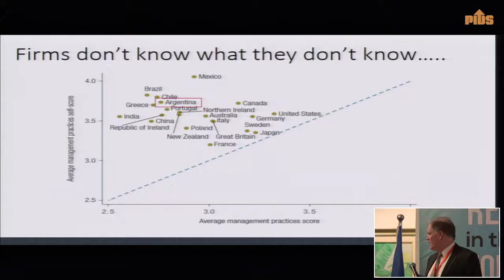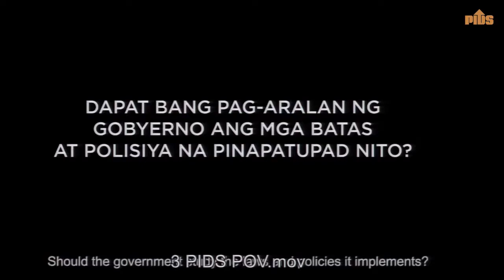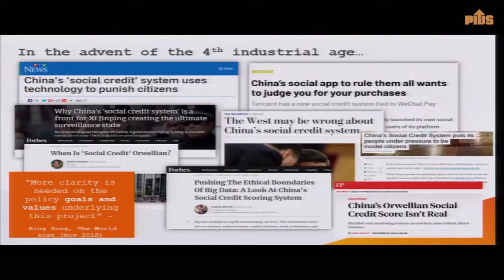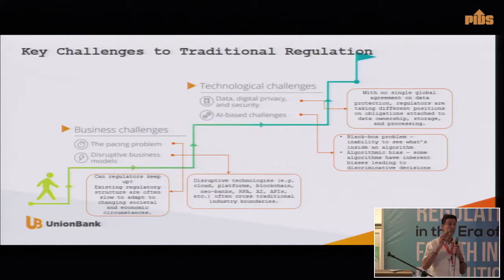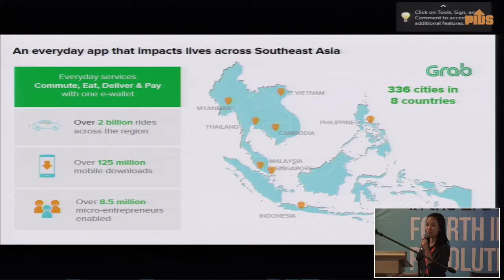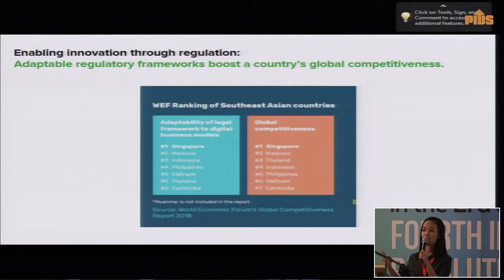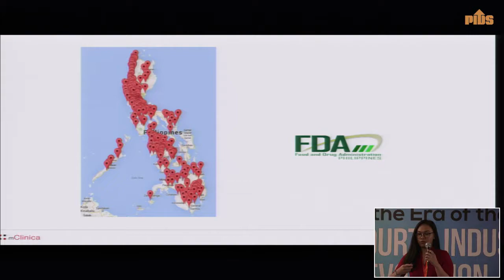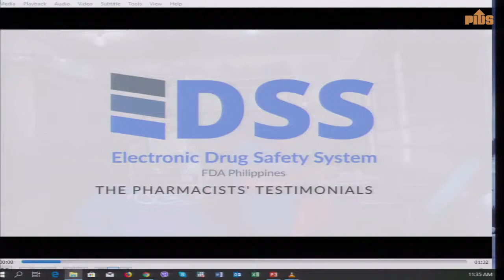Rethinking Regulations in the Era of the Fourth Industrial Revolution (Part 2)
The Philippine Institute for Development Studies (PIDS) will hold a symposium on "Rethinking Regulations in the Era of the Fourth Industrial Revolution" on January 18, 2019, from 9:00 AM to 4:15 PM at the Garden Ballroom of Edsa Shangri-La in Mandaluyong City. This event will focus on the regulatory issues and constraints affecting the government and industry sectors, as well as the opportunities and strategies to address them.

It is a sequel to the Institute's Annual Public Policy Conference (APPC) held on September 19, 2018, at the Edsa Shangri-La Hotel in Mandaluyong City. The APPC is part of a series of awareness-raising activities, policy dialogues, and seminars led by the PIDS in line with the nationwide celebration of the annual Development Policy Research Month (DPRM). The theme of the APPC is “Harnessing the Fourth Industrial Revolution: Creating Our Future Today”. It highlighted the profound impacts of digital and technological revolutions in the Philippine landscape and how we can make them work to our advantage, especially in making growth more sustainable and inclusive, while at the same, adjusting to the disruptions and potential negative impacts of emerging technologies through appropriate policy interventions.

Chapters:
00:12:03 Promotional videos
00:18:09 Introduction by the Moderator, Dr. Sheila Siar (Director for Research Information, Philippine Institute for Development Studies)
00:21:38 "Who Can We Trust? Ourselves, Big Brother, or AI" by Dr. Justo Ortiz (Chairman, Union Bank of the Philippines and Chairman, Blockchain Association of the Philippines)
00:47:55 "Driving Innovation Through Collaboration" by Dr. Marian Panganiban (Regional Policy and Research Manager, Grab Southeast Asia)
01:07:13 "mClinica: Connecting Pharmacies. Transforming Global Health" by Ms. Phoebe Jane Elizaga (Head of Public Sector and Policy, mClinica)
01:27:35 Open forum